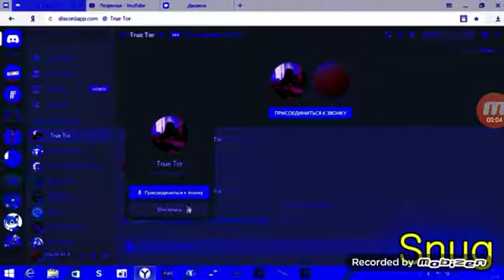SHUT UP DISCORD! Csupo v15 in Standard Sample